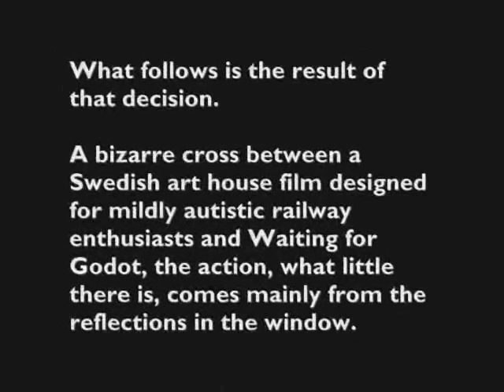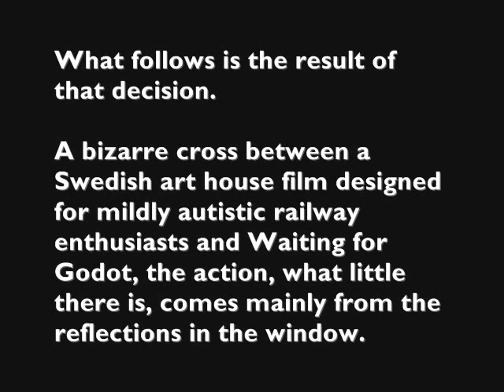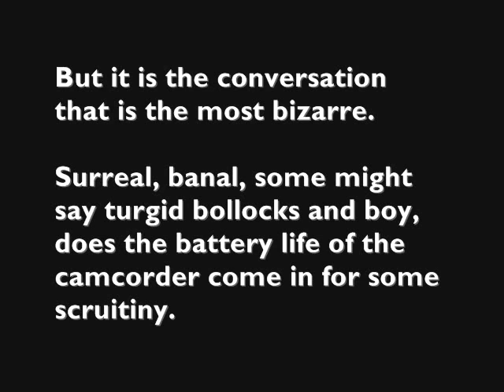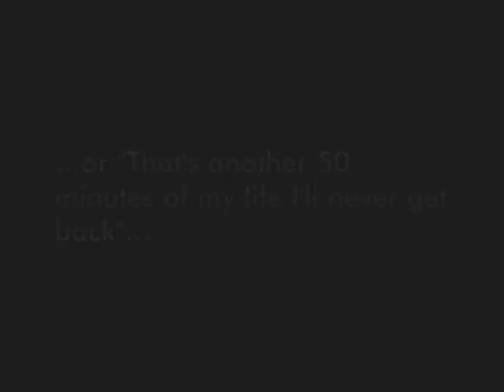strangeness on a train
A wierd one, for some reason I thought it would be fun to film the 1996 steam special from Worcester to Nottingham via Walsall from inside the carriage.  What a mistake.  The scenery is pants, the conversation bizarre and strangely obsessed with camcorder battery life, it's so bad it's almost funny.  Featuring starring roles for a Kenco coffee cup, a can of coke, a UHT milk thingy and a carrier bag.